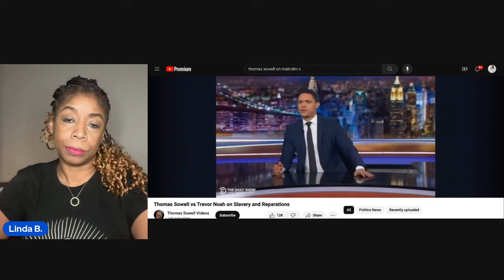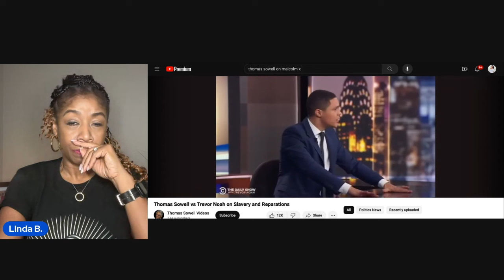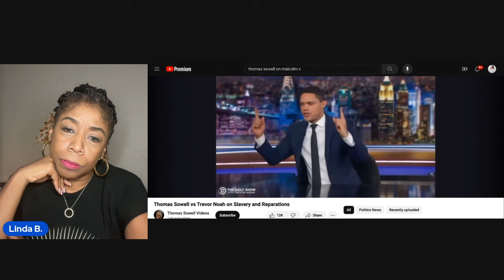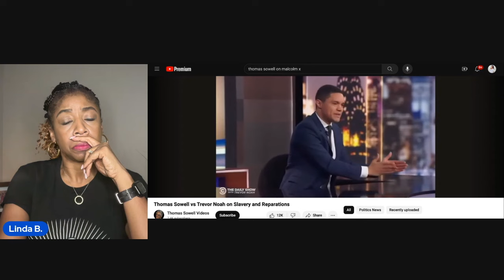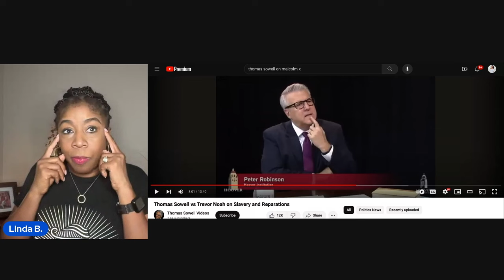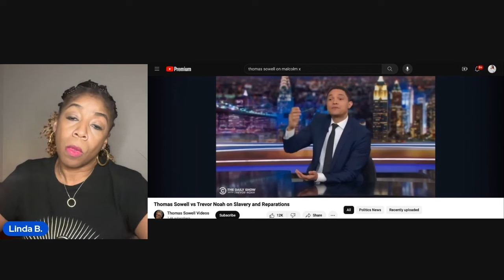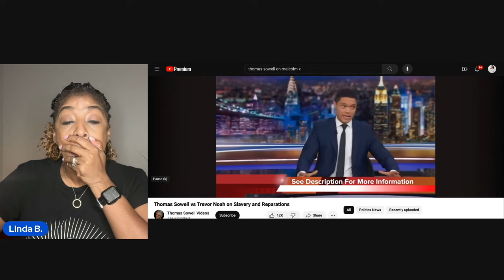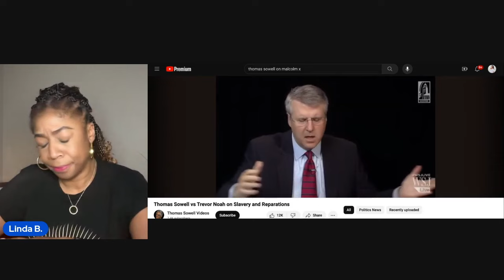Sowell vs Noah: The Reparations Debate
Listen to a conservative and a liberal view of the hotly debated topic of reparations. Here you get in separate segments how Thomas Sowell feels and how Trevor Noah feels. Who wins this argument?

Please follow on Rumble ChatWithMeLindaB
Chat With Me Linda B on IG, Tik Tok, and X

Follow on Facebook and Instagram at The Real Linda Bentley